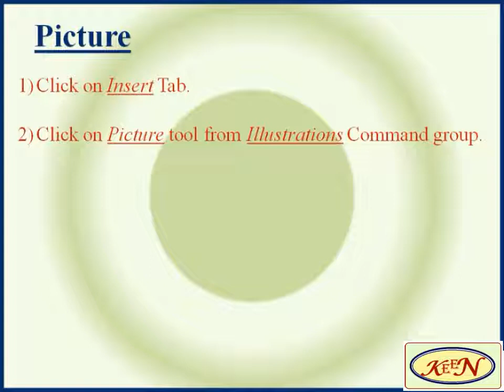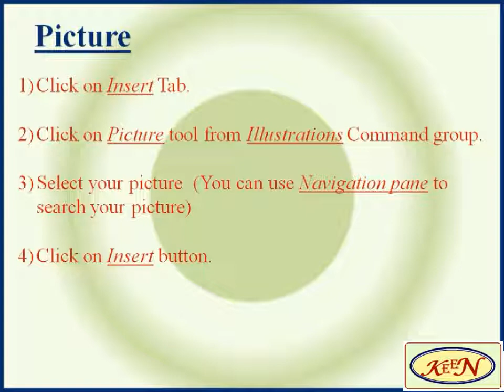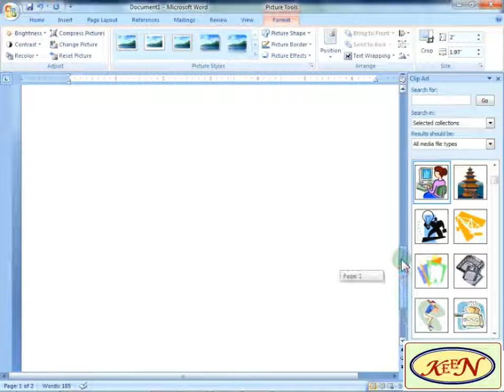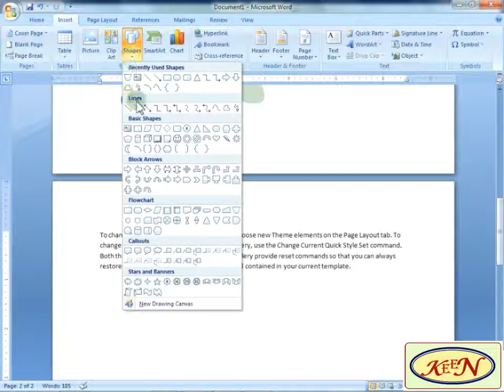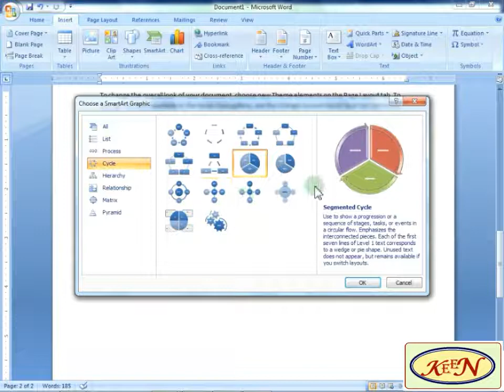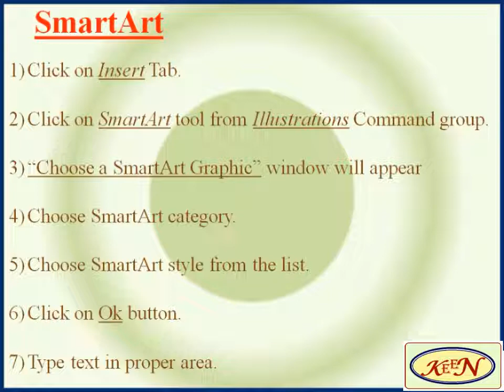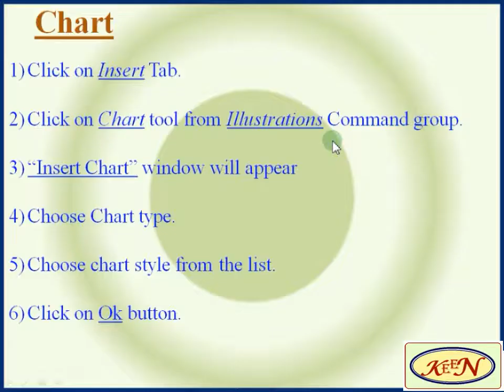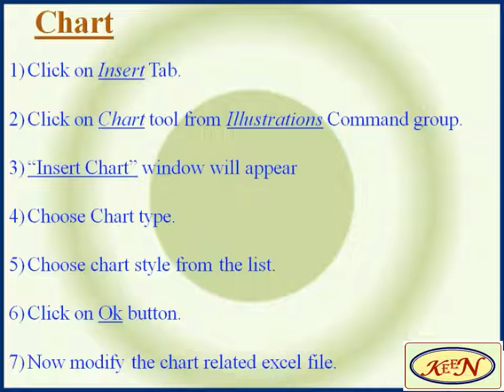ILLUSTRATIONS Command Group in Ms-Word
Ms-Word 2007

Using this video viewer can learn ILLUSTRATIONS Command Group in Ms-Word and they can insert Picture, ClipArt, Shapes, SmartArt, Chart in Ms-Word document.
1)Click on Insert Tab.
2)Click on Picture tool from Illustrations Command group.
3)Select your picture  (You can use Navigation pane to search your picture)
4)Click on Insert button.

Clip Art
1)Click on Insert Tab.
2)Click on Clip Art tool from Illustrations Command group.
3)In the right side of your screen Clip Art pane will appear.
4)Click on Go button.
5)Click on the picture which do you want to insert.

1)Click on Insert Tab.
2)Click on drop down arrow of Shapes tool from Illustrations Command group.
3)Click on the shape which do you want to insert.
4)To draw the shape you must drag in proper area.

1)Click on Insert Tab.
2)Click on SmartArt tool from Illustrations Command group.
3)“Choose a SmartArt Graphic” window will appear
4)Choose SmartArt category.
5)Choose SmartArt style from the list.
6)Click on Ok button.
7)Type text in proper area.

1)Click on Insert Tab.
2)Click on Chart tool from Illustrations Command group.
3)“Insert Chart” window will appear
4)Choose Chart type.
5)Choose chart style from the list.
6)Click on Ok button.
7)Now modify the chart related excel file.